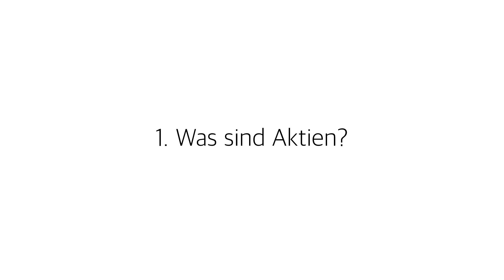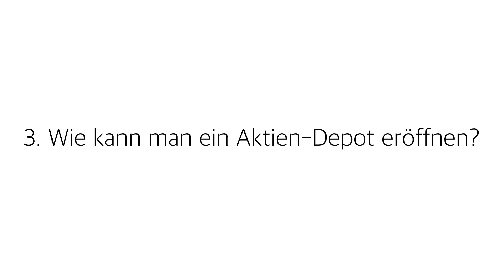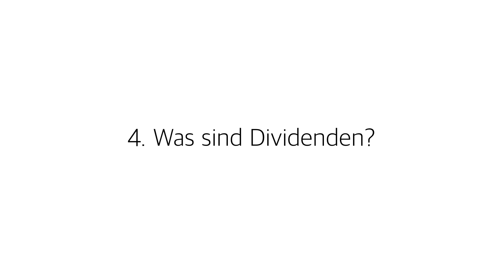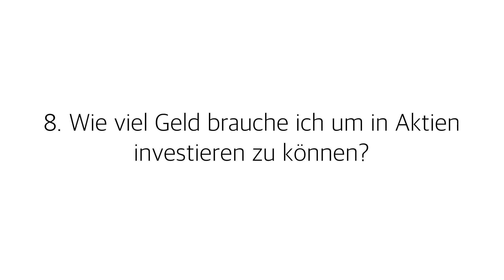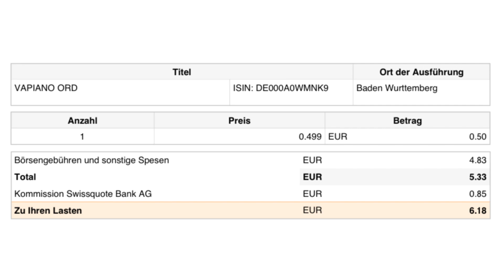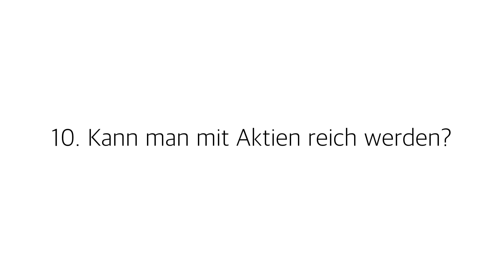Kann man mit Aktien reich werden? 🤔💸| Sparkojote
Kann man mit Aktien reich werden?
Das und viele weitere Fragen möchte ich in diesem Video erklären. Aktien sind ein gutes Mittel um langfristig Vermögen aufzubauen, allerdings stellt man sich oft viele Fragen, vor allem bei den Basics wirds manchmal am Anfang schon kompliziert. Ich möchte Häufig gestellte Fragen zum Thema Aktien in der Finanzrudel Community für euch aufklären!

⏱Timestamps - Häufig gestellte Aktien Fragen ⏱
00:52 ►► 1. Was sind Aktien?
02:36 ►► 2. Wo kann man Aktien kaufen/verkaufen?
03:34 ►► 3. Wie kann man ein Aktien-Depot eröffnen?
05:40 ►► 4. Was sind Dividenden?
07:30 ►► 5. In welche Aktie soll ich einsteigen?
09:40 ►► 6. Wo solltest Du am besten investieren?
11:32 ►► 7. Was ist eine Aktienstrategie und welche gibt es?
13:50 ►► 8. Wie viel Geld brauche ich um in Aktien investieren zu können?
15:35 ►► 9. Wo finde ich Informationen zu Aktien und den Unternehmen?
17:19 ►► 10. Kann man mit Aktien reich werden?

Die empfohlenen Bücher
📚Souverän investieren Gerd Kommer
📚Cool bleiben und Dividenden kassieren